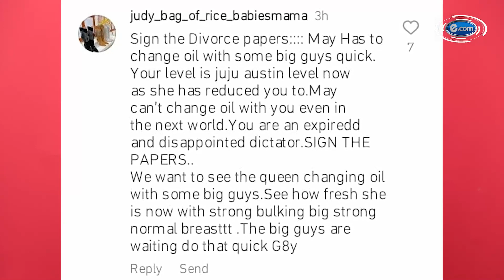May Yul Edochie files for divorce from her estranged husband Yul Edochie